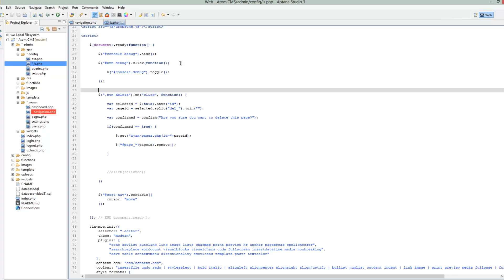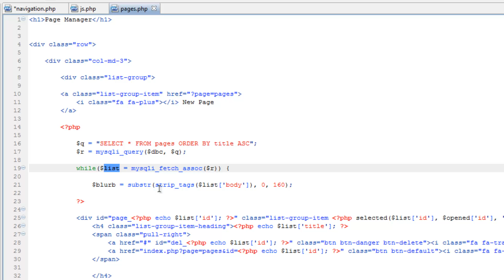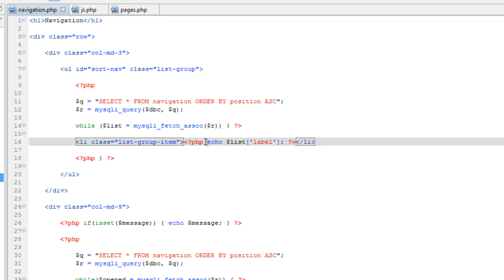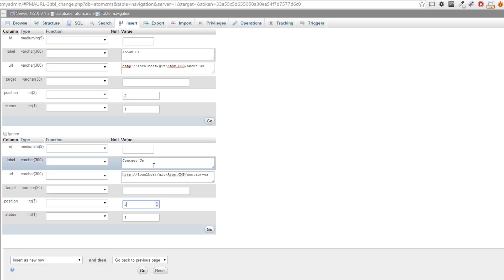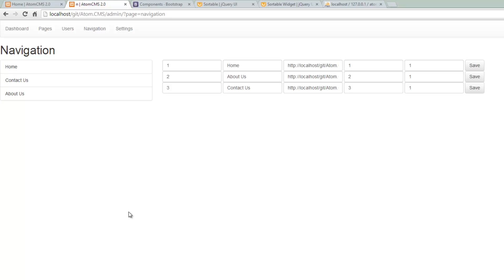Developing a Dynamic Website 2014 - Part 88 -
You can now get live and scheduled help from us at our NEW Google Helpouts listing! Go here to start a Helpout with Alan today!

For community help on Atom.CMS and this series go to out GitHub